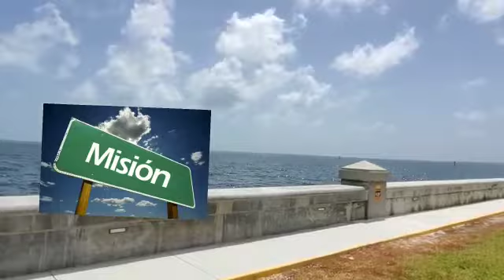Momento de paz en Radio Paz830am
Sabado XXVII del tiempo ordinario

3 Octubre 2020

Evangelio Lc 10, 17-24
En aquel tiempo, los setenta y dos discípulos regresaron llenos de alegría y le dijeron a Jesús: “Señor, hasta los demonios se nos someten en tu nombre”.
Él les contestó: “Vi a Satanás caer del cielo como el rayo. A ustedes les he dado poder para aplastar serpientes y escorpiones y para vencer toda la fuerza del enemigo, y nada les podrá hacer daño. Pero no se alegren de que los demonios se les sometan. Alégrense más bien de que sus nombres están escritos en el cielo”.
En aquella misma hora, Jesús se llenó de júbilo en el Espíritu Santo y exclamó: “¡Te doy gracias, Padre, Señor del cielo y de la tierra, porque has escondido estas cosas a los sabios y a los entendidos, y las has revelado a la gente sencilla! ¡Gracias, Padre, porque así te ha parecido bien! Todo me lo ha entregado mi Padre y nadie conoce quién es el Hijo, sino el Padre; ni quién es el Padre, sino el Hijo y aquel a quien el Hijo se lo quiera revelar”.
Volviéndose a sus discípulos, les dijo aparte: “Dichosos los ojos que ven lo que ustedes ven. Porque yo les digo que muchos profetas y reyes quisieron ver lo que ustedes ven y no lo vieron, y oír lo que ustedes oyen y no lo oyeron”.